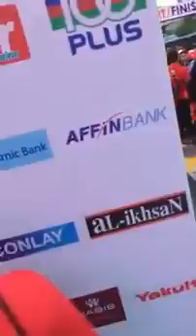Datuk Siti Nurhaliza @ Jakel Charity Run For Rohingya 2017